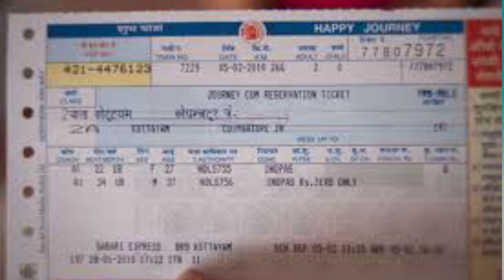How to Book a General Train Ticket Online | General Ticket Book Kaise Kare |Technical Shailendra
►your question
How to Book a General Train Ticket Online
General Ticket Book Kaise Kare
General Ticket Book Kaise Kare 2021
book unreserved ticket
train ticket
uts app
general ticket kaise book kare
local train ticket booking through mobile
chalu ticket kaise book kare
chalu ticket kaise nikale
चालू टिकट कैसे बुक करें
mobile se train ka general ticket kaise book kare

1.TikTok Par Video Kis Time Upload Kare

2.TikTok Par Video Upload Karne Ke Bad 3 Lagti Mat Karna

3. TikTok Acconut Freeze Hai Ya Unfreeze Yese Pata Kare

4.TikTok Video Bana Watermark Download Kaise Kare

5 Kinemaster Download

6. TikTok Pro Account Kaise Bnanye

My Camera :-